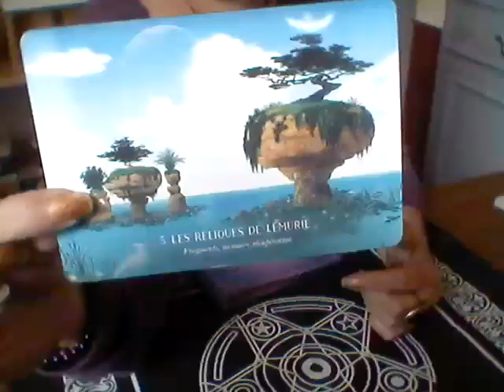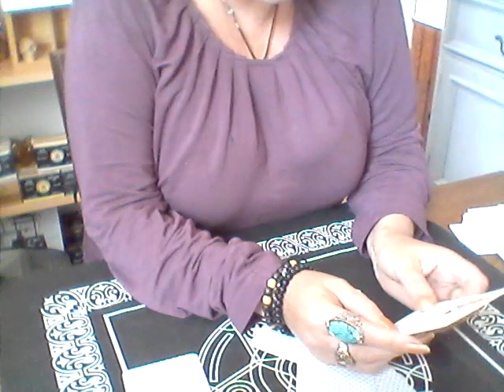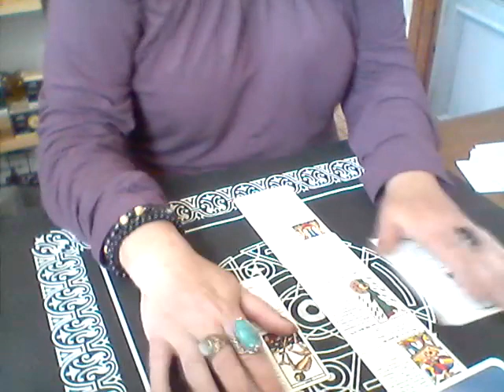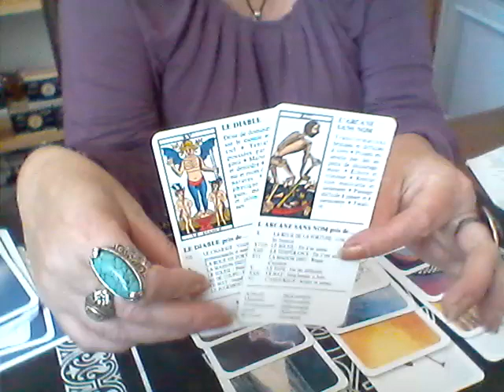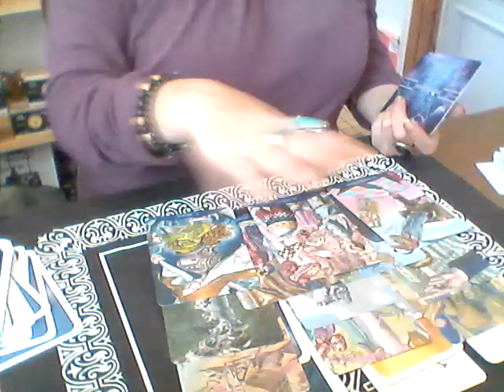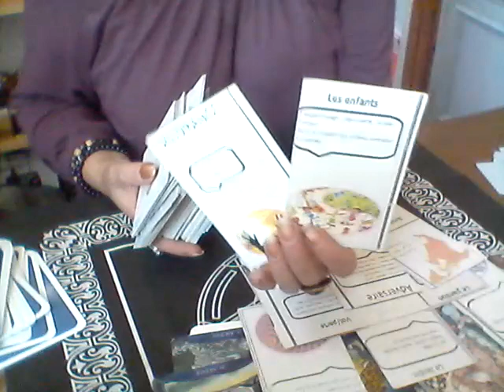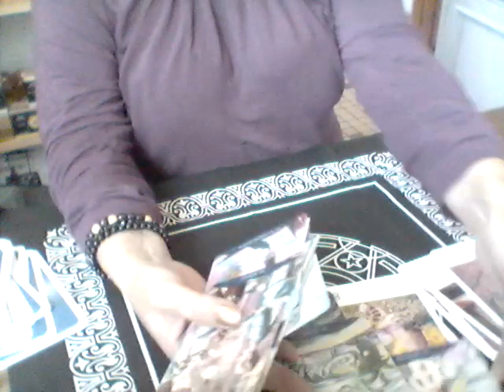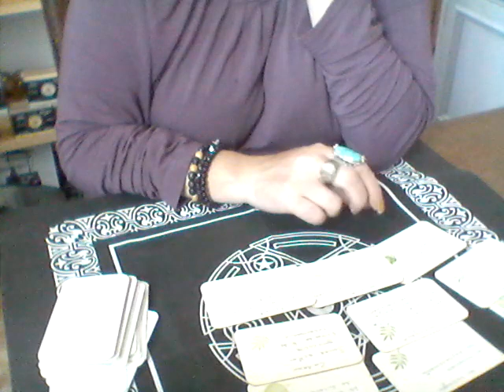le mini.... sans thé🤣🤣🤣